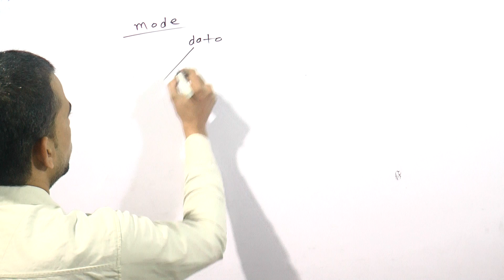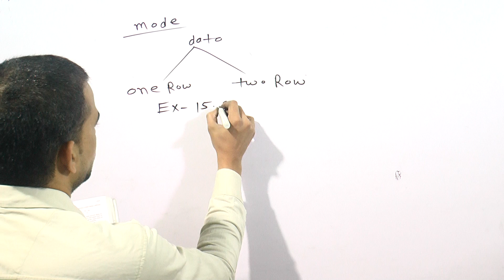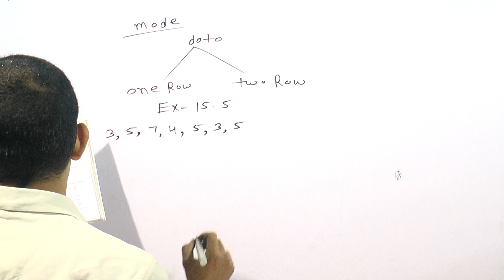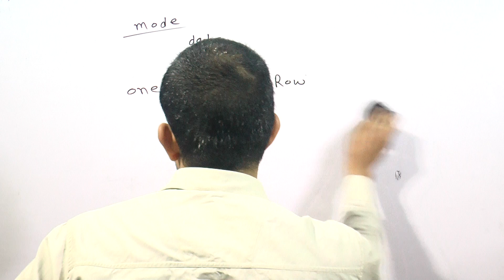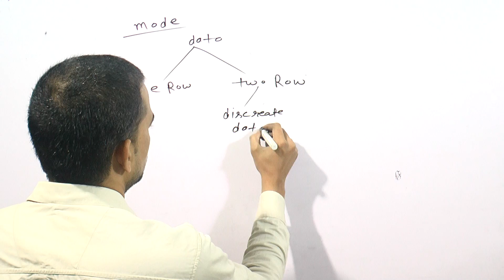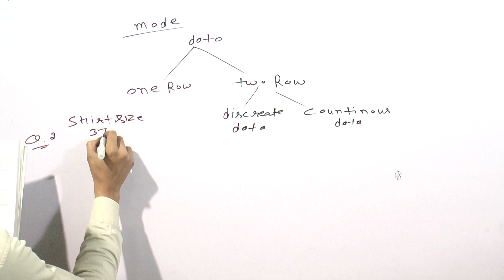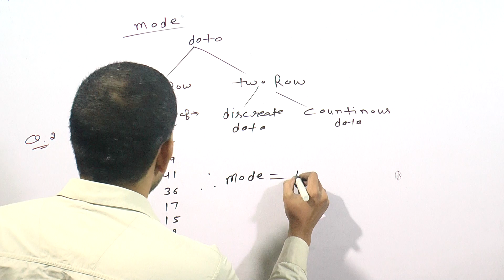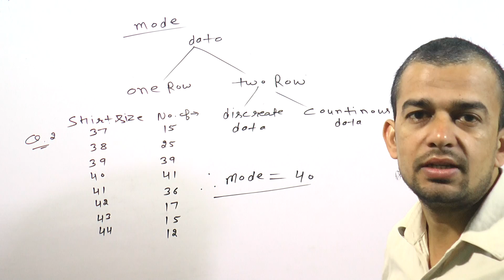STATISTICS EX-15.5 CLASS 10TH IN R.D. SHARMA MATH QUESTION 1 AND 2 BY BITTU DAHIYA.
TOPIC-STATISTICS OF CLASS 10TH IN R.D. SHARMA MATH.
HOW TO FIND THE MODE  WHEN DATA IS ONE ROW AND DIS CREATE  DATA.
STATISTICS OF CLASS 10TH
STATISTICS OF 10TH CLASS IN N.C.E.R.T.
EX-15.5 OF CLASS 10TH IN R.D. SHARMA MATH